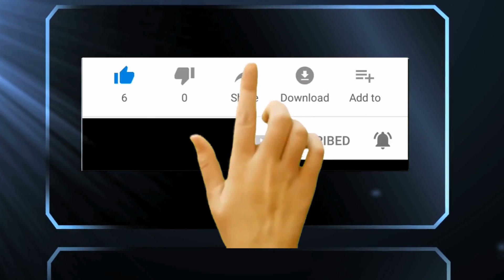അവര്‍ സ്വസ്ഥതയോടെ ജീവിച്ചോട്ടെ, ആ കുട്ടികളെയെങ്കിലും വെറുതെ വിടൂ